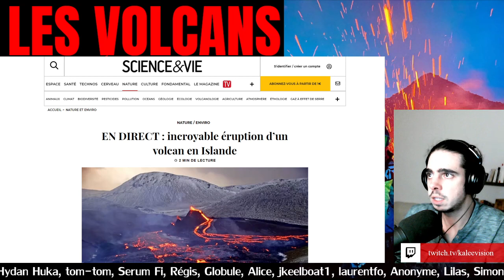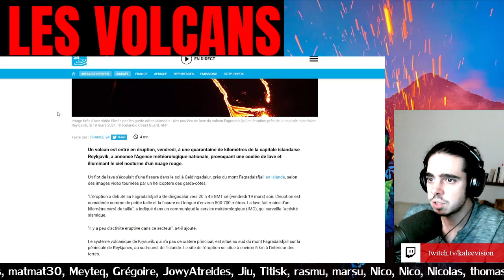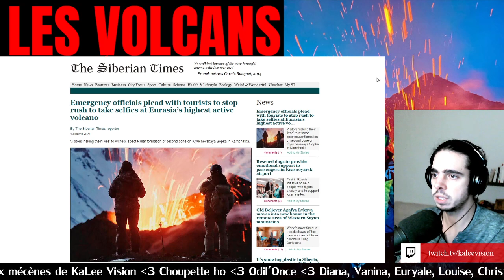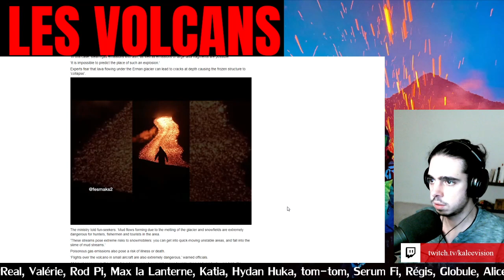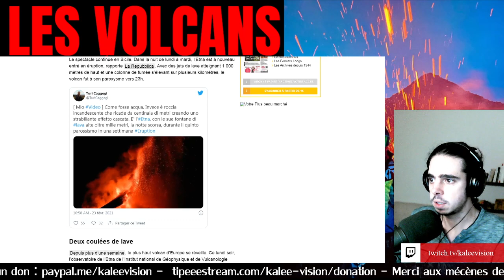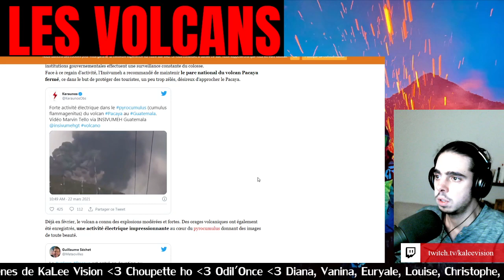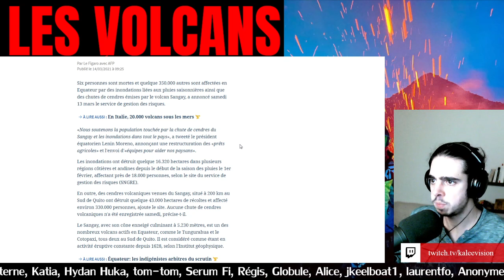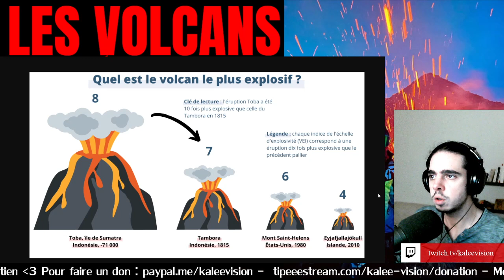"Il ne manquait que ça!"Les Volcans se Réveillent ! Islande, Russie, Italie, Guatemala, Equateur...